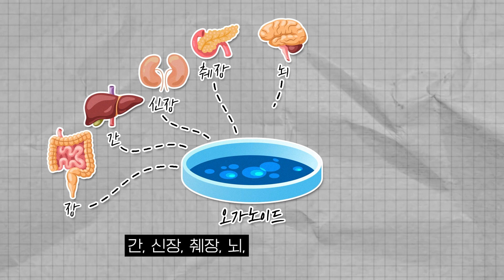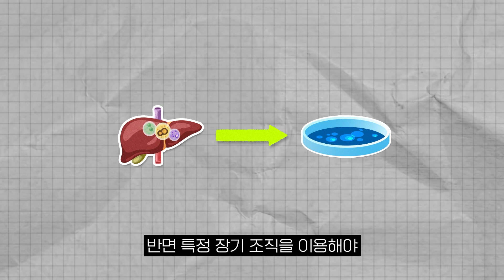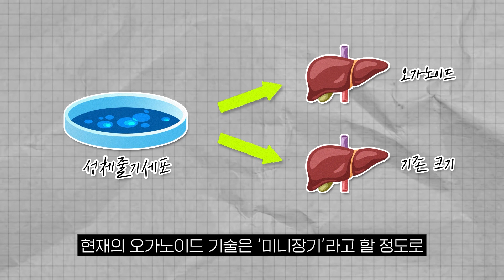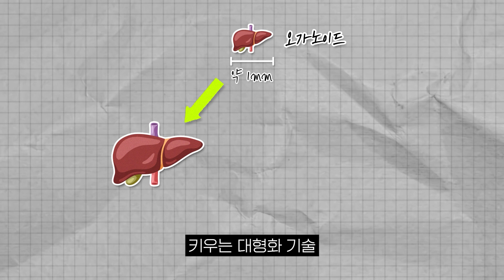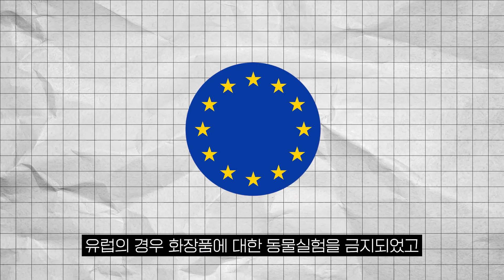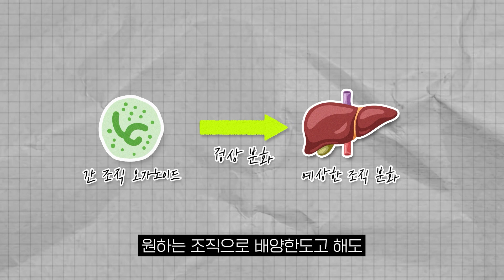장기를 새 걸로 바꿔 끼우는 시대가 올 수 있다? 오가노이드에 대해 아는 척 해보자!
나이가 조금씩 들다보면 소화도 예전만큼 안 되고
왠지 주량도 좀 줄어든 것 같은 느낌이 들 때가 있습니다.
그럴 때면 자동차 부품 교체하듯이
장기도 새 걸로 한 번 싹 갈았으면 좋겠다는 생각이 들기도 하죠.
예전 같았으면 꿈 같은 이야기다 하고 넘길 수 있겠지만
그 꿈같은 미래가 점점 현실이 되어가고 있는 것 같습니다.
인공장기, 장기유사체라 불리는 오가노이드 기술이
점점 발달하고 있기 때문인데요.

오늘은 오가노이드에 대해 아는 척 해보겠습니다.